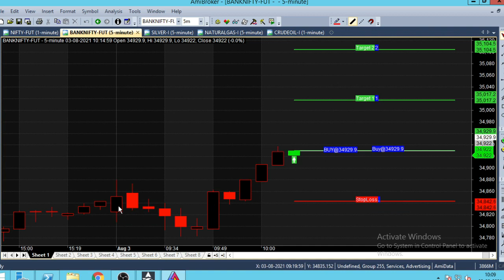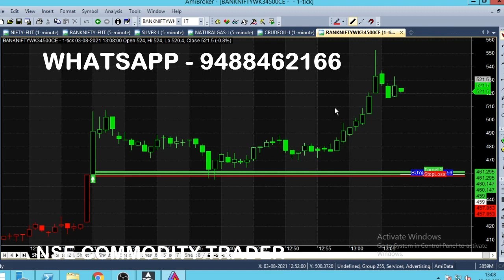Bank Nifty 5 Minute Chart Breakout Strategy | Intraday Breakout Strategy Analysis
Bank Nifty Strategy Analysis with Breakout Trading Concept in 5 Minute Chart, Intraday Breakout Strategy.

⏱️⏱️TIME CODES⏱️⏱️
0:00​ - Intro
0:30 - 5 MINUTE CHART
1:00 - 1 MINUTE CHART
2:00​ - BANK Nifty Current Position
3:00​ - IN THE MONEY WEEKLY OPTION